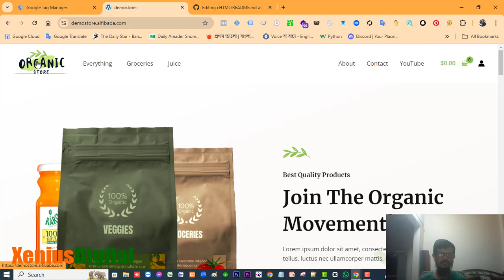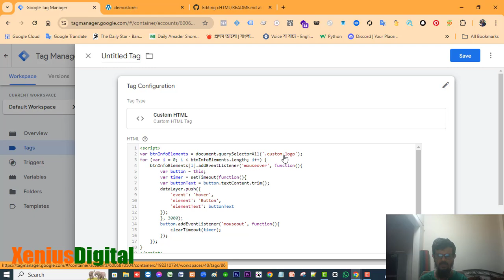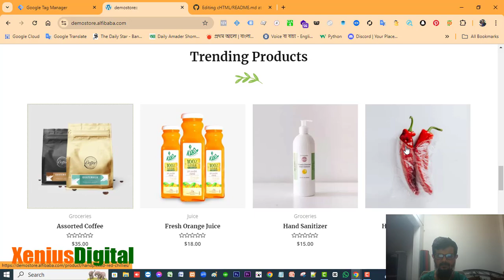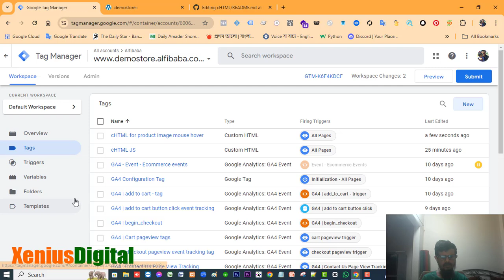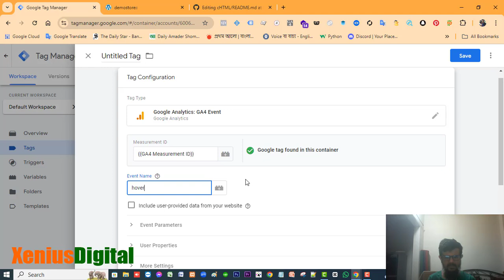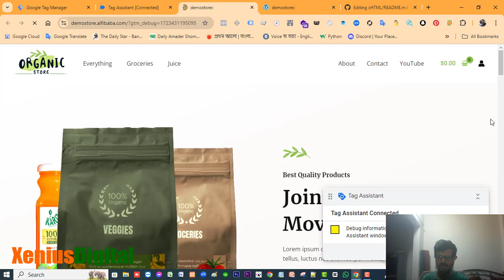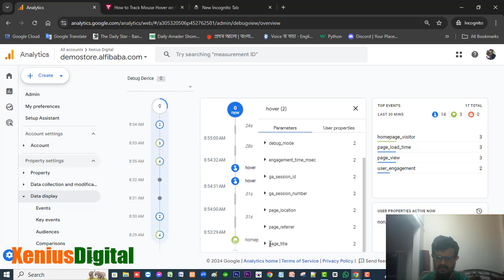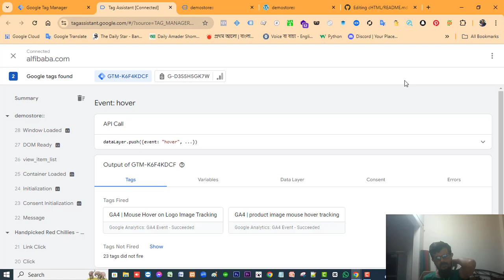How to Track Mouse Hover Events on Images with Google Tag Manager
Mouse Hover Tracking Made Easy with GTM | Step-by-Step Guide | Track Image Hover Interactions Using Google Tag Manager | Master Mouse Hover Event Tracking via GTM | Complete Tutorial | Google Tag Manager: How to Track Mouse Hover on Images

It seems you're asking what a viewer might learn from a video titled "Mouse Hover on Image Event Tracking via GTM." Here's what the viewer could expect to learn:

🚀Introduction to Event Tracking: Understanding the importance of tracking user interactions on a website, specifically mouse hover events.
🚀Setting Up Google Tag Manager (GTM): A step-by-step guide on how to set up GTM for tracking purposes, including creating tags, triggers, and variables.
🚀Creating a Hover Event Trigger: Detailed instructions on how to create a trigger in GTM that detects when a user hovers over an image on your website.
🚀Configuring Tags for Data Collection: How to configure tags in GTM to send hover event data to Google Analytics or another analytics platform.
🚀Testing and Debugging: Tips on testing the setup to ensure that hover events are being tracked correctly, and how to troubleshoot any issues.
🚀Practical Use Cases: Examples of how this data can be used to improve website design, user experience, or marketing strategies.

This video would be valuable for web developers, digital marketers, and anyone interested in understanding user interactions on their website to optimize performance and engagement.